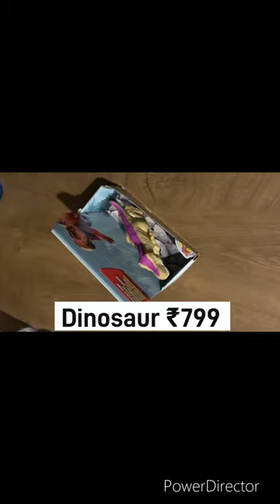Hamley dinosaur ₹799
Hamley ￼ dinosaur Rs.799 youtube ￼Hamley￼toys

Your query:-
Hamleys toys
Hamleys toys online
Hamleys toys prices
Hamleys toys for ￼7 year
Hamleys toys owner
Hamleys dinosaur soft toy
Hamleys dinosaur set
Hamleys walking dinosaur
Hamleys yellow dinosaur
Hamleys robot dinosaur